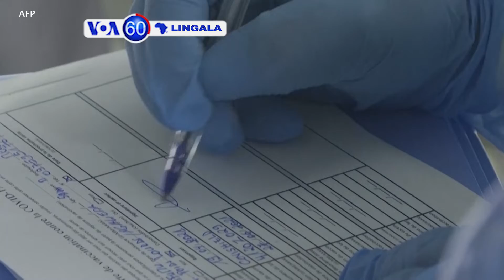VOA60 Lingala 31 mai 2022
➡️Kinshasa ekebisi ntoma ya Kibali na bitumba ya M23
➡️Codeco efundami koboma bakima bitumba basato na Drodro
➡️Limpinga lyoko lya bokolongono litindami na Kwilu mpo na bokono bwa Kolokoto
➡️Macky Sall mokambi ya UA asepeli na masolo ma kimya na Tshisekedi na aAgame